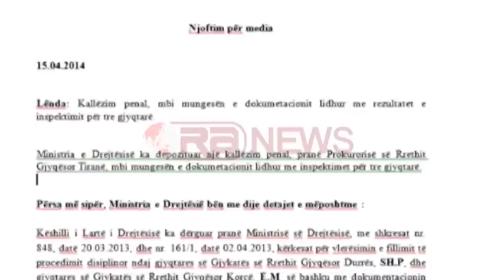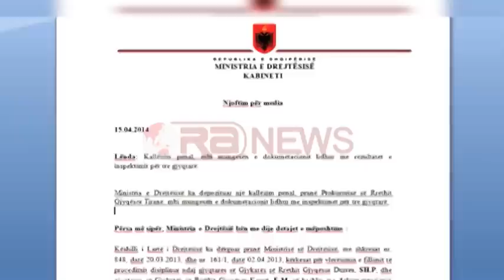Naço zbulon skandalin te drejtësia, zhduken tre dosje ndëshkuese për tre gjyqtarë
Ministria e Drejtësisë ka bërë kallëzim penal në Prokurori, pasi në arkivën e saj janë zhdukur dosjet për tre gjyqtarë.

Konstatimi ka ardhur pas një inspektimi të bërë në vitet 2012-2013, ku ka rezultuar se mungojne tre dosje për tre gjyqtarë.

Dosjet e humbura, kanë të bëjnë me një inspektim për një gjyqtar nga Durrësi, një nga Korça dhe një nga Lezha.

Ministria e Drejtësisë thekson më tej se dy prej dosjeve të inspektimit janë të KLD dhe një dosje e Ministrisë së Drejtësisë.